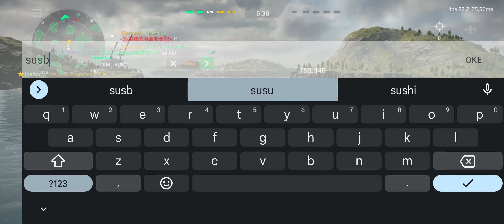USS Massachusetts Gameplay Online | Don't Expect To Escape from This Ship!! | Modern Warships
Graphic : Ultra - Medium - 60fps
Device : Infinix Hot 20s 8/128